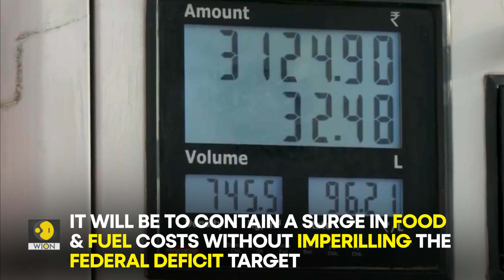Will the Indian government reduce taxes on oil to contain inflation? | WION Originals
Inflation is soaring in India. Measures are being taken to control high prices. The Indian government is reportedly considering a plan to reduce taxes applicable on petrol. Watch this video to  know more.